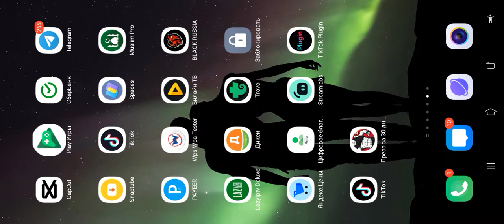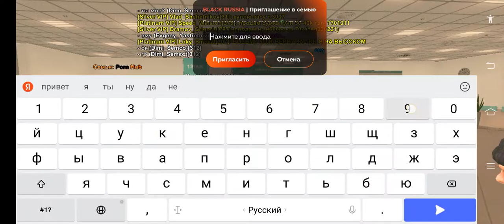/BLACK RUSSIA RP 🇷🇺 НАБОР ФАМу часть 1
Модерка-50₽ на всегда
Обо мне
Зовут Фаррух
25 лет
⛔Правила чата:
1Не спамить ⛔ (КИК 300сек)
2. Не капсить⛔ (КИК 300сек)
3. Не материться⛔ (КИК 300сек)
4. Не оскорблять никого (КИК 300сек)